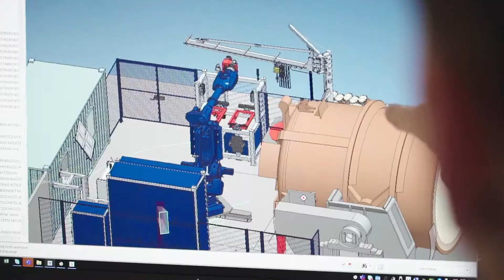Bewirb dich bei RHI Magnesita INTERSTOP AG | professional.ch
Die RHI Magnesita INTERSTOP AG sucht junge Fachkräfte wie dich! Weitere Informationen findest du auf ihrem Unternehmensprofil auf professional.ch